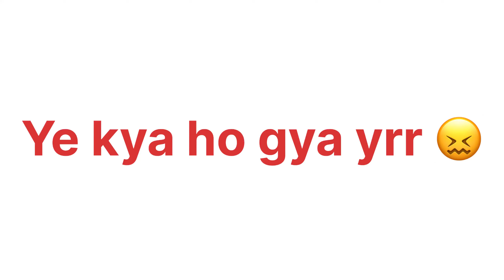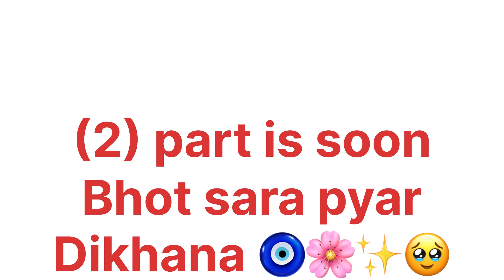1 part gaw ka Aj to bal bal Bach gye 😖 nhi to train chhut jati